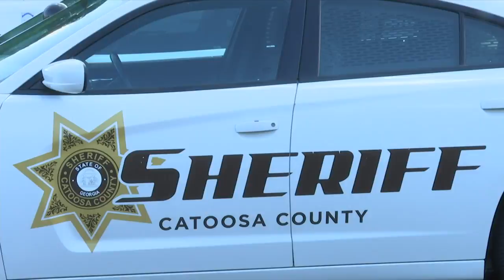Potential property tax changes for Catoosa County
This increase proposal comes in light of inflation- the needs and costs for public safety and county services have increased drastically for the Catoosa County Government.